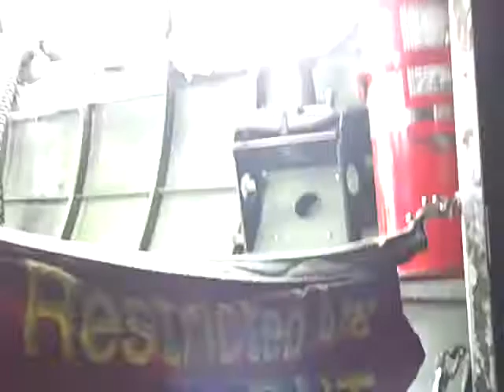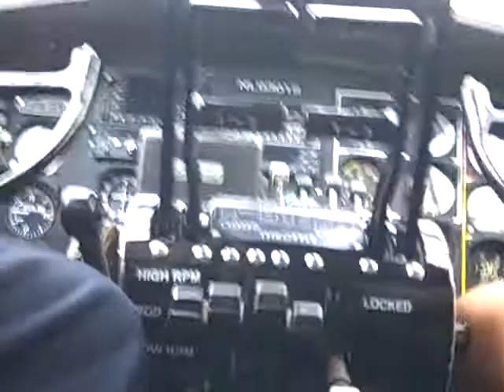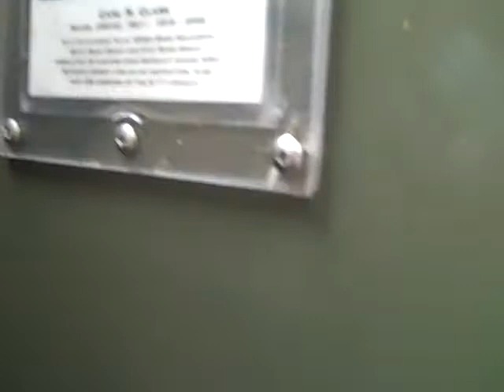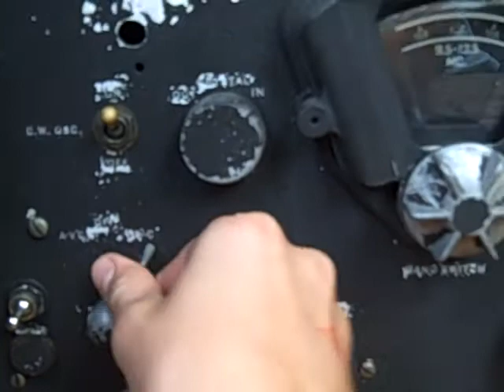B-17 INSIDE.AVI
Zack takes us on an inside tour of the "Nine o' Nine" from cockpit to tail. You can "feel" like your flying with Zack motion cam effects or at least get airsick.